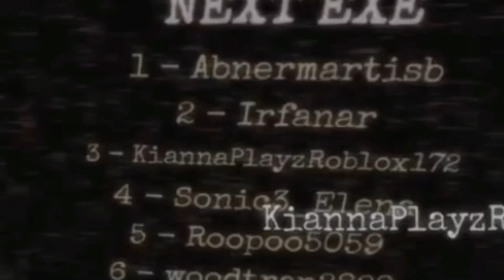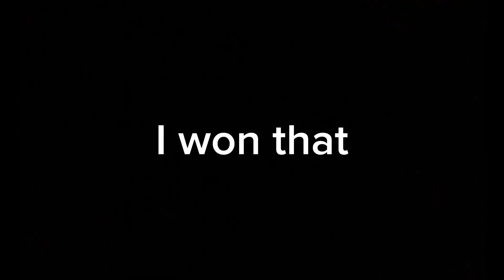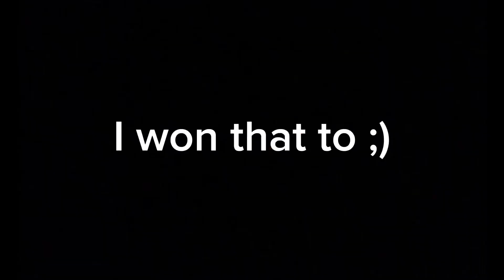Sonic.exe hunts me in Roblox!!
This game was the most chaotic thing I’ve ever played on this site so far..

All this was streamed on my Twitch👇🏽

Thanks for all the support recently, you guys honestly are best audience I could ever ask for, I seriously appreciate all of y’all 🙏🏽💙✨